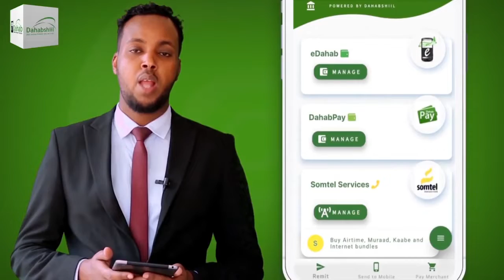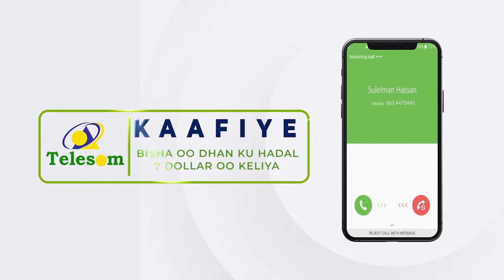Madaxweynaha Somaliya Ayaa Warqadaha Aqoonsiga Danjirenimo Ka Guddoomay Safiirrada Cusub Ee Dalalka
Madaxweynaha Ayaa Warqadaha Aqoonsiga Danjirenimo Ka Guddoomay Safiirrada Cusub Ee Dalalka Masar Iyo Norwey Ay U Soo Magacaabeen Soomaaliya.